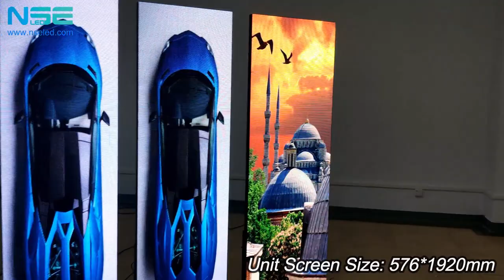NSE Full Color P3 Stand Digital LED Poster for Advertising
The Digital LED Poster can be widely installed in hotels, restaurants, shopping malls, banks, government agencies, and hospitals, etc.

And now we have about 100pcs P3 Stand Digital LED Poster in our stock for faster delivery, we can arrange the shipment within 2-4 days.